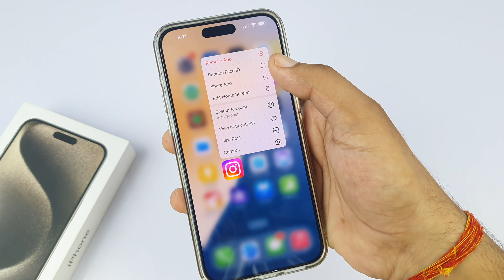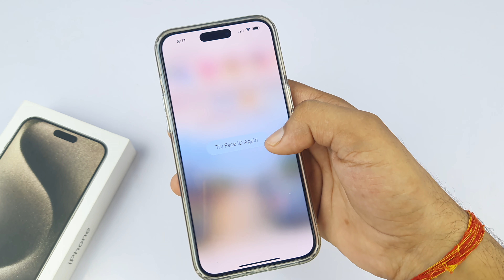iPhone Me app lock kaise kare | iPhone app lock kaise lagaye| iOS 18 | iOS 18 app lock feature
Hello everyone aaj ki is video mein maine aapko bataya Hai ios 18 Me app lock kaise kiya jata hai